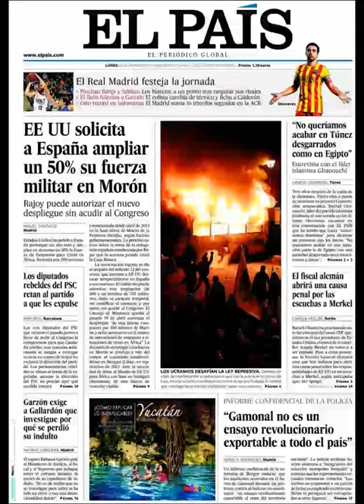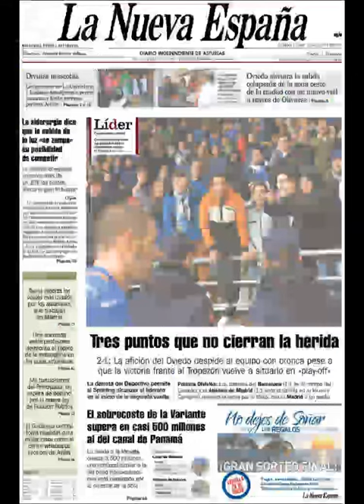Noticias 20 Enero de 2014 Principales Portadas Noticias Diarios Periódicos en España Spain News